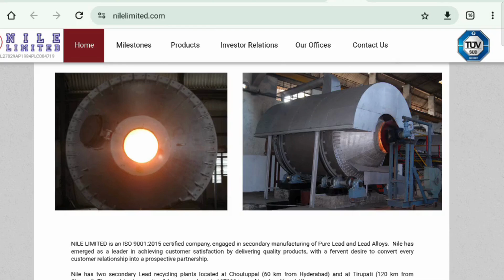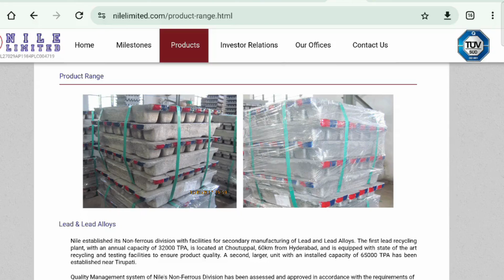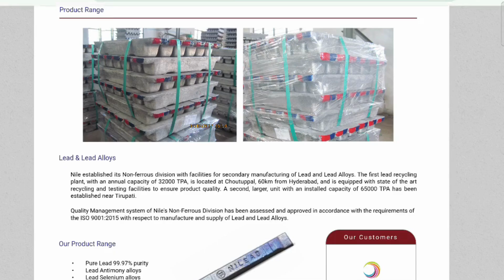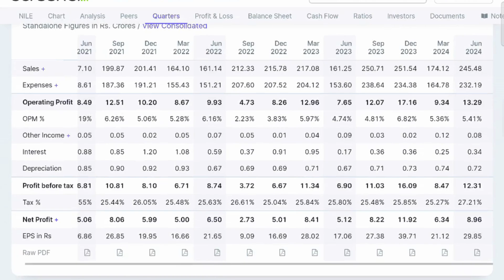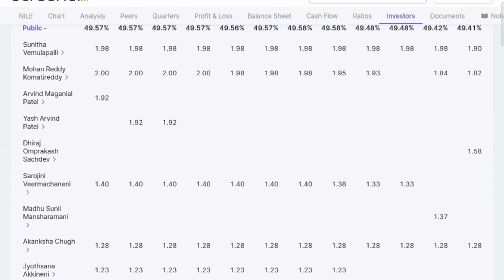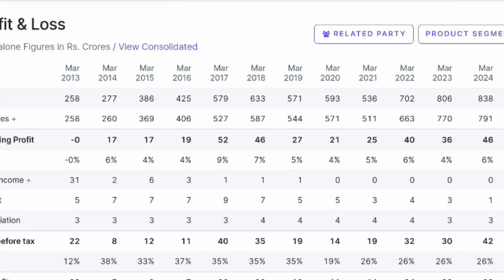NILE Ltd | Recycling Business Analysis | Growth 📈 Potential | Result Analysis | Latest News